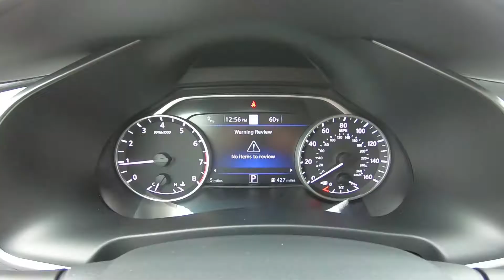2020 Nissan Murano SL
Take An Inside Out Tour Of Our All New 2020 Nissan Murano SL
 / ST#120528